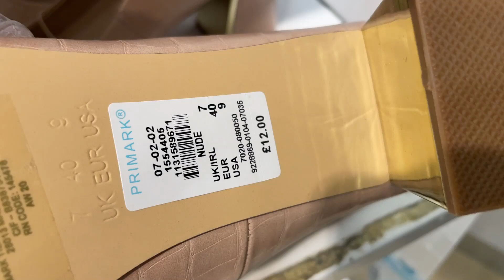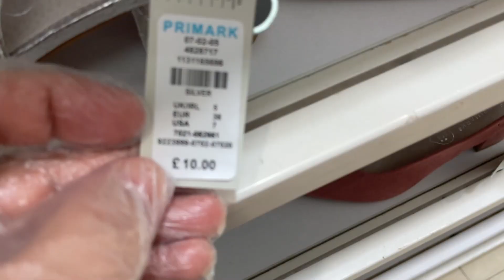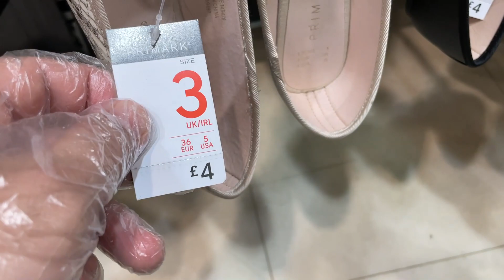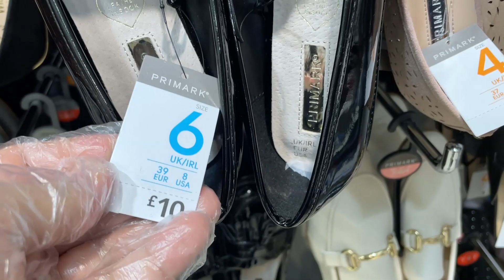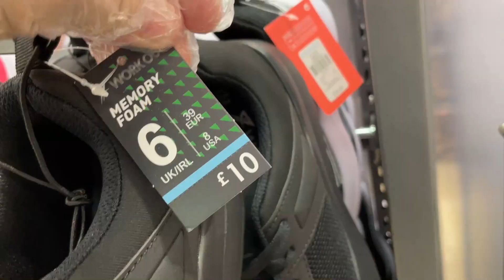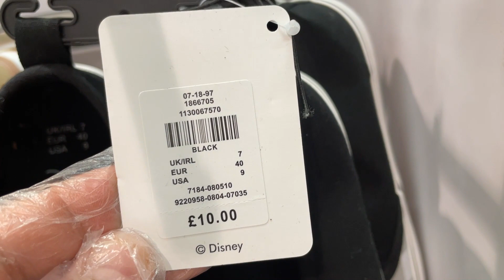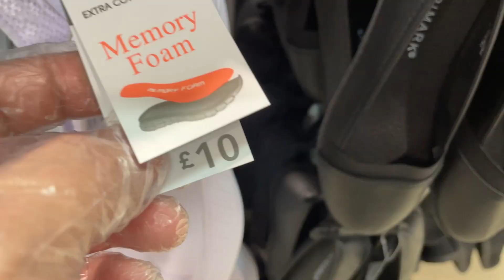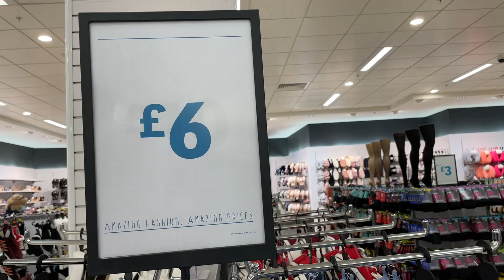Primark Women's Shoes for Sale Newly Arrived | April of 2021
PRIMARK Ladies Footwear Collection for Sale , 2021 Women Shoes.
Stylish Shoes - Primark - Women's Shoes new arrivals - UK